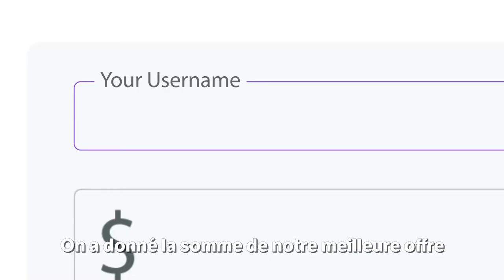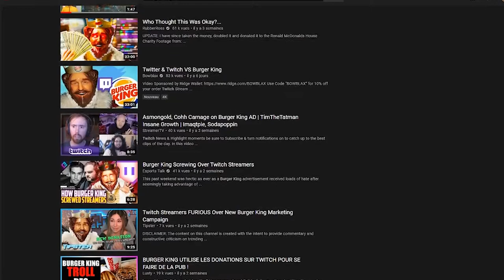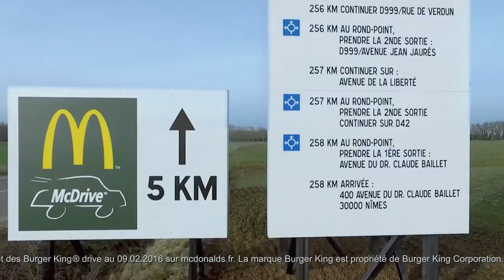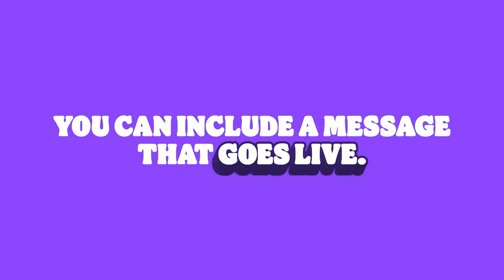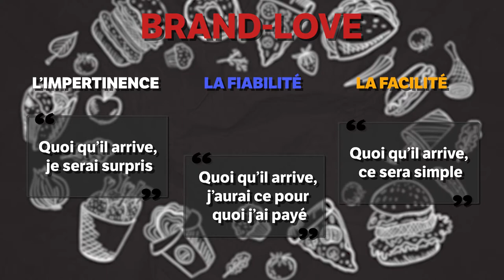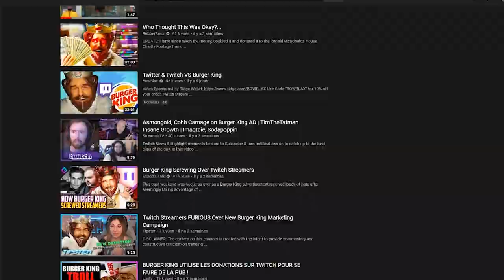Le Marketing de Burger King est-il éthique ?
Burger King a encore frappé.

Cet été, ils ont fait massivement des dons à de nombreux Streamers sur Twitch.

Quand vous faites un don sur Twitch, vous pouvez attribuer un message avec. Burger King a dit : "Tu savais que pour 5$, tu pouvais avoir un Whooper , un coca et des frites ?"

Ils se sont offert une couverture médiatique énormissime pour un budget ridicule. (On parle de plusieurs centaines de milliers de spectateurs)

Côté des Streamers et leurs communautés, c'est un événement grave : Burger King a outrepassé les traditionnels contrats de Sponsoring, qui permettent à ces gens de vivre (vendu plusieurs dizaines de milliers de $ parfois).

Est-ce légit ? Est-ce éthique ?

C'est une belle occasion pour nous de travailler sur un sujet qui vous concerne :
- Quels positionnement et attitude choisir face aux concurrents ?
- Et surtout, comment savoir ce que vous faites est "éthique" ou non ?

Si vous cherchez des clients B2B, So Molto vous les apporte sur un canapé